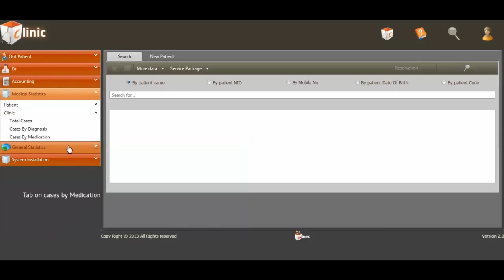Tutorial - Clinic Medication History - Clinic App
This video shows you how to show all cases with certain medication in Winex clinic application